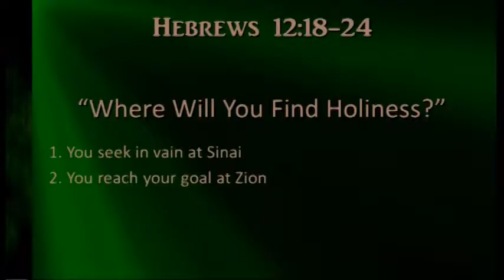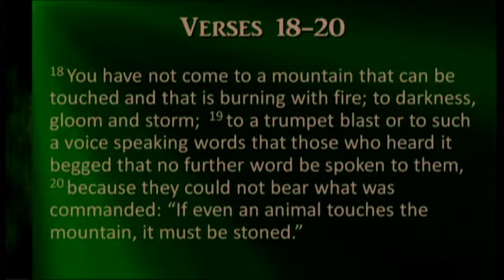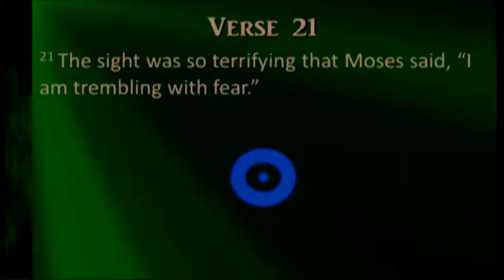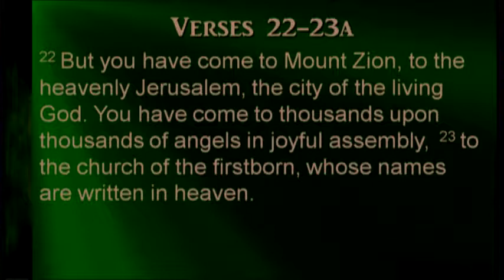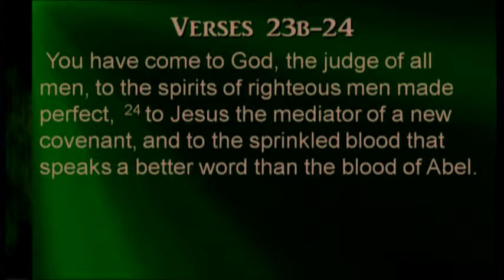Where Will You Find Holiness?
14th Sunday After Pentecost
September 15, 2019 Sermon
Pastor David Ernest